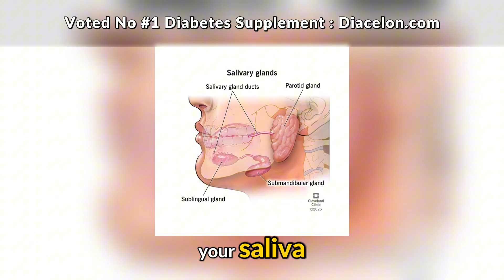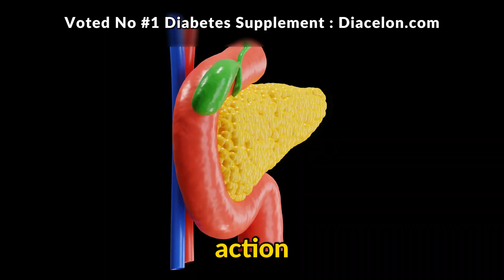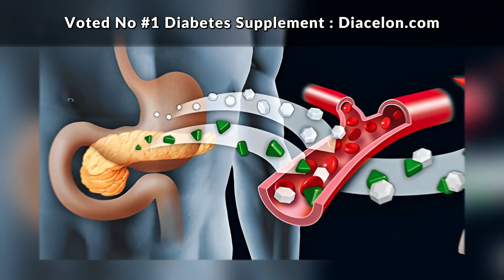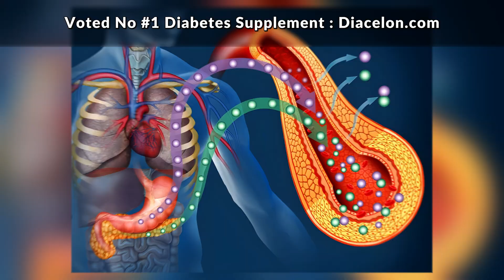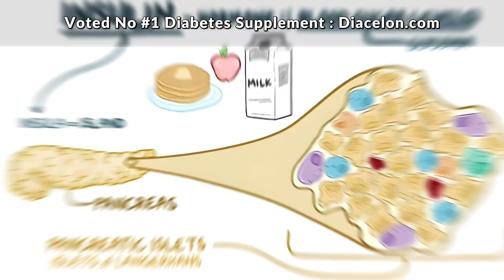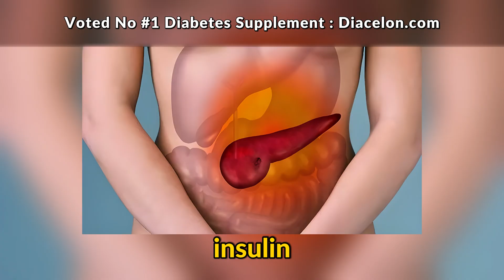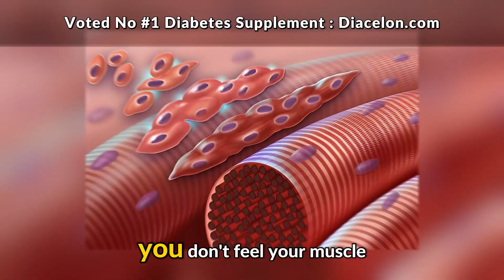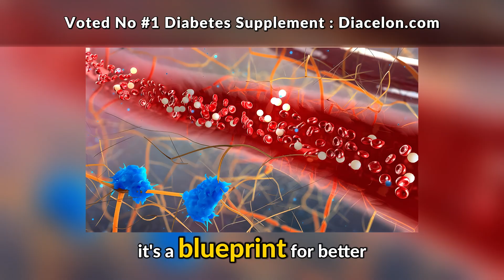What Happens to Your Blood Sugar 30 Minutes After Eating Rice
Ever wondered what rice does to your body right after you eat it? In this video, we break down the science of how rice affects your blood sugar levels just 30 minutes after your meal. Whether you’re curious about white rice vs brown rice, tracking carbs for weight loss, or managing blood sugar for diabetes, you’ll get clear, easy-to-understand insights.

What you’ll learn:
✅ Why rice can cause a rapid spike in blood glucose
✅ The difference between simple vs complex carbs in rice
✅ How your body responds within the first 30 minutes
✅ Simple tips to reduce blood sugar spikes after eating rice

📌 Perfect for:

People with prediabetes or type 2 diabetes

Anyone monitoring carb intake

Health-conscious eaters curious about glycemic index

⚡ Your health starts with understanding your food. Watch now and take control!